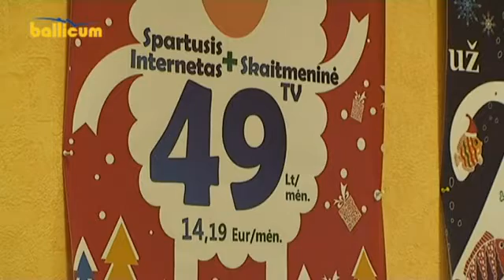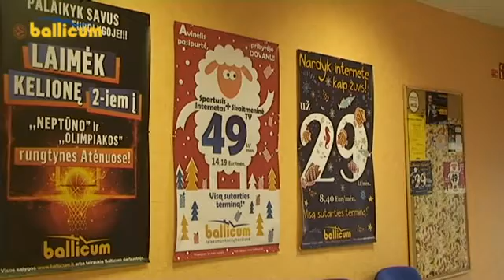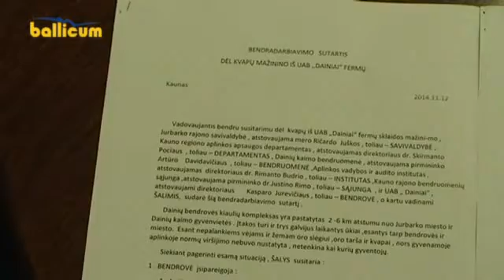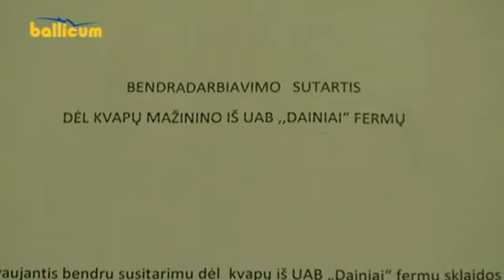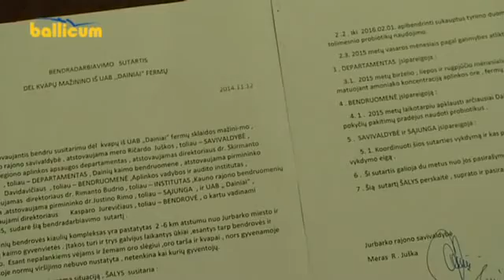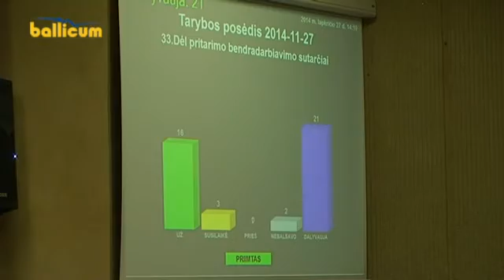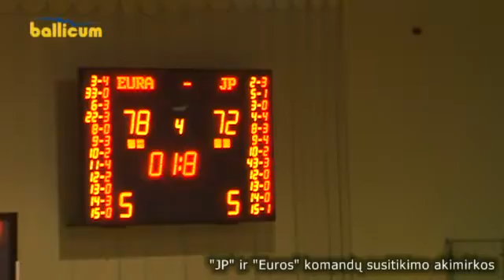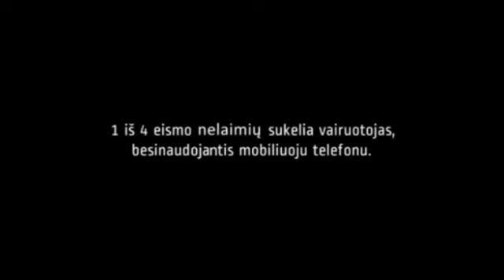Jurbarko žinios 2014 12 01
1. Ieškantys Kalėdinių dovanų ne tik sau, bet ir visai šeimai kviečiami užsukti pas mus
2. Rajono politikai susikibo dėl pritarimo jau pasirašytos bendradarbiavimo sutarties pasirašymui
3. Sužaistas penktasis Jurbarko krepšinio lygos ratas